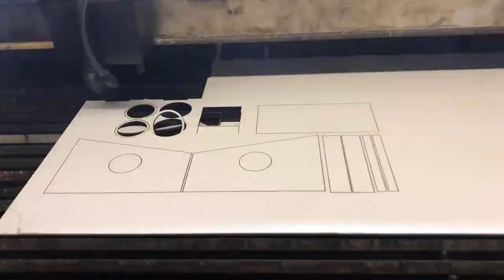Dıy Lüx Kuş Evi Yaptık! (How to make a luxury bird house)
Bu bölümde kuşlarımızın yavrulayabilmesi için lüx kuş evi yaptık. Modern görünümlü kuş evimiz kafese çok şık bir hava kattı kuşlarımız evlerini benimsedi. Siz ne düşünüyorsunuz? Yorumlar kısmından görüşlerinizi belirtmeyi unutmayın!
Kullanılan Malzemeler
-3mm mdf
-Yapıştırıcı
-Flok çim
-Ağaç Dalı
-3mm Pleksi
-Akrilik Boya

Equipment: Iphone 8 plus
Equipment: Djı Action Cam
Edit: Adobe Premiere Pro

Önceki video
Buna Benzer Videolar